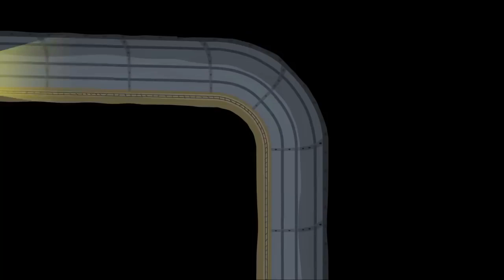PeppaPig | Cartoon Kids - Português Brasil | Compilação dos Episódios 2019 | Ben e Holly em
Cartoon Kids - Português Brasil | Compilação dos Episódios 2019 | Ben e Holly em Português Brasil
►Clique aqui para inscrever-se:

Bem-vindo ao Cartoon Kids - Português Brasil, o melhor lugar para encontrar todos os seus desenhos favoritos no Youtube! Nós encontramos os melhores episódios e o mais novo conteúdo dos mundos de Peppa Pig, Ben e Holly's Little Kingdom, Ricky Zoom e PJ Masks!